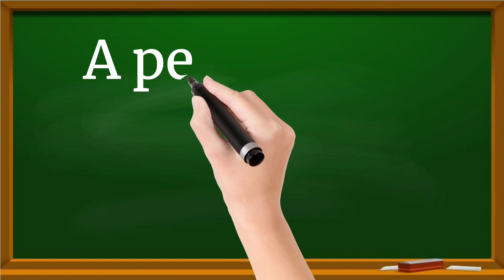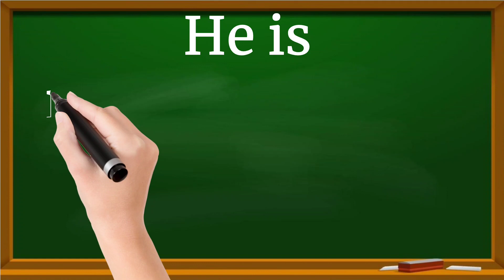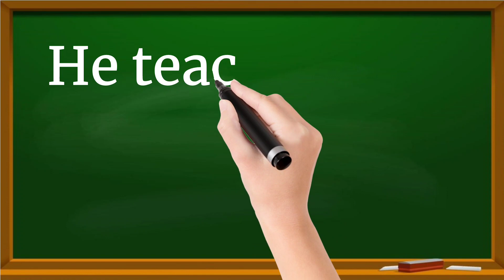Gentleman 5 Lines Essay in English || 5 Lines on Gentleman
Short Essay on Gentleman
5 Lines on Gentleman in English
Gentleman Essay in English 5 Lines